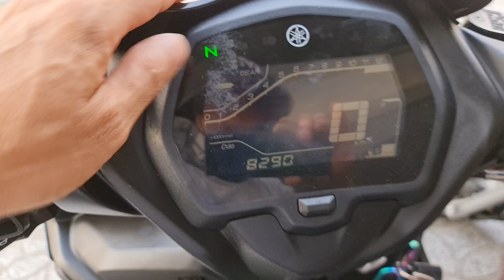Ex 155 khóa Smartkey